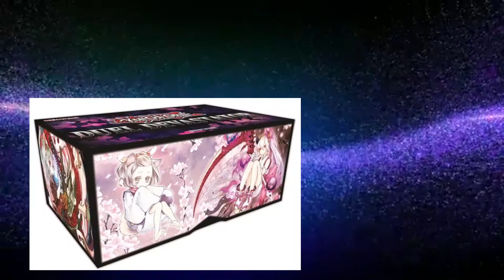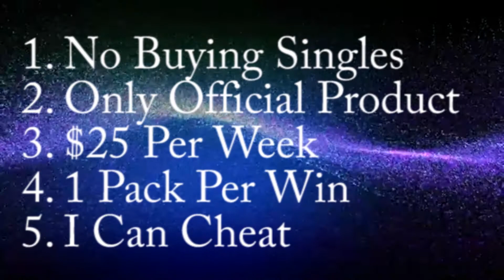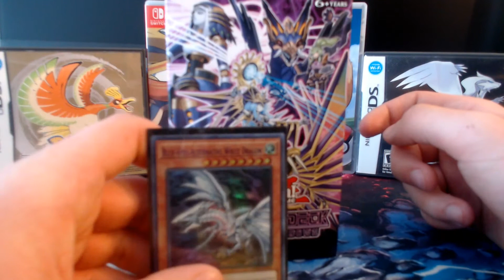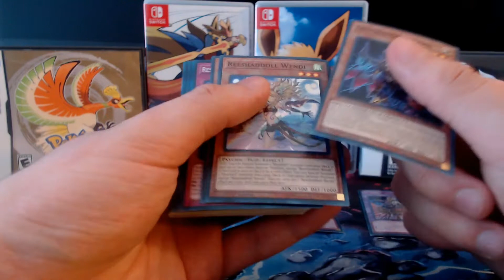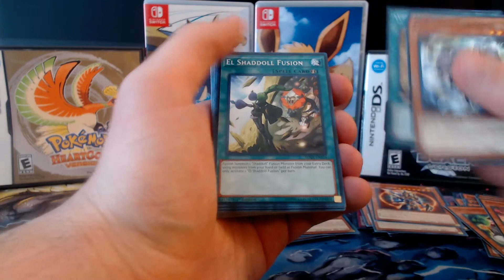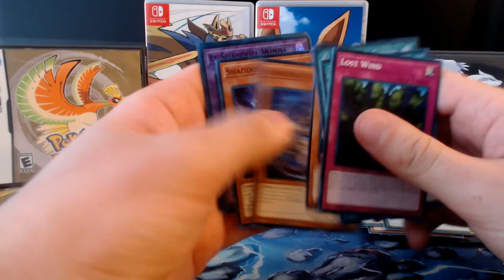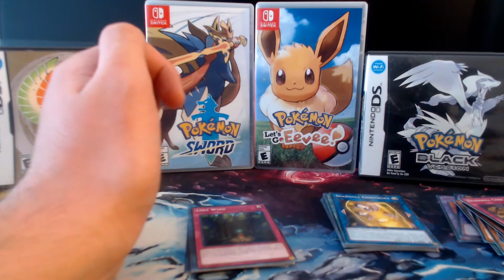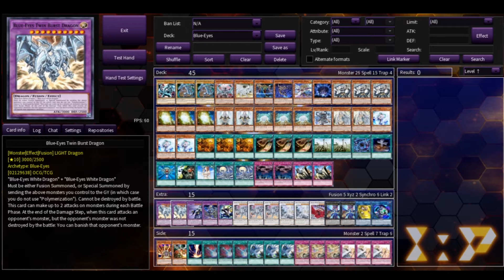Sealed Only: Blue-Eyes #10 - The Shadow of Defeat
Maybe mixing and matching archetypes isnt a great idea
Battle!! - Torna the Golden Country
Incoming - Xenoblade 2